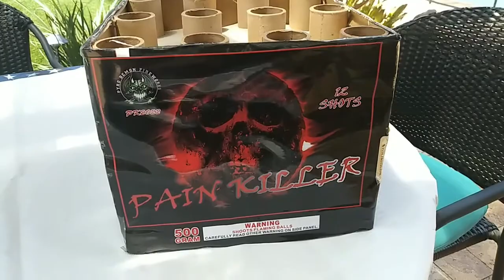PAIN KILLER - by pyro demon fireworks 🔥💥🔥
what's going on pyros and u tube fam

this is some of the best 12 shot 500gram cake that is the loudest and biggest breaks I've ever seen in a consumer brand cake!

you see this buy it quickly!